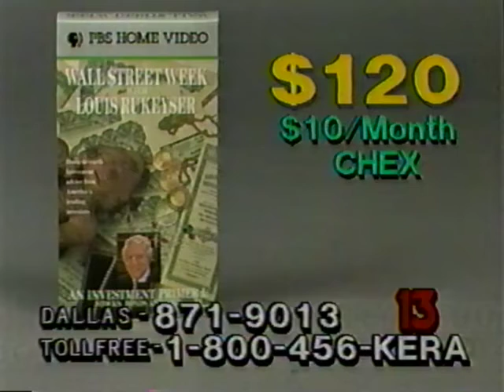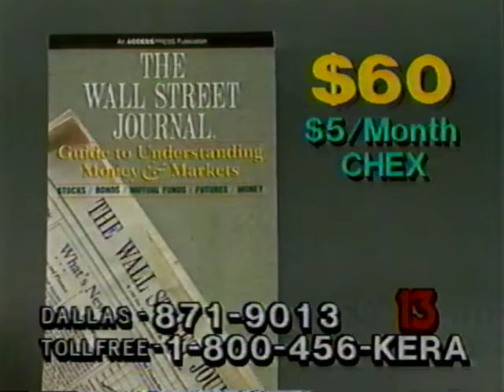Tall Texans on PBS 1 1990s